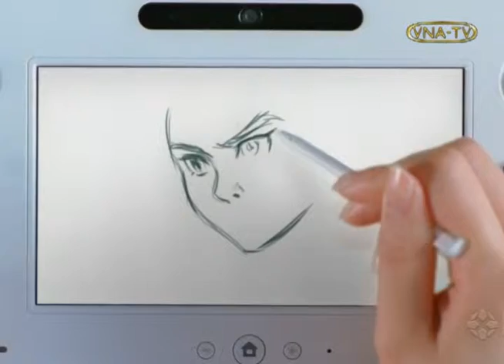VNA-TV 57.3 The Gioi 7 Ngay Thoi Su 11.24.2012 part 1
(Vietnamese language) Tuyet Le and co-anchor Thai Binh delivers a summary of most memorable news stories within the week.